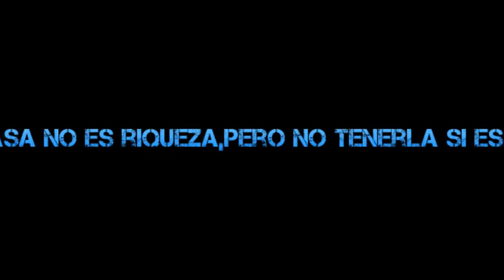5 Concejos para compradores de casas en Florida